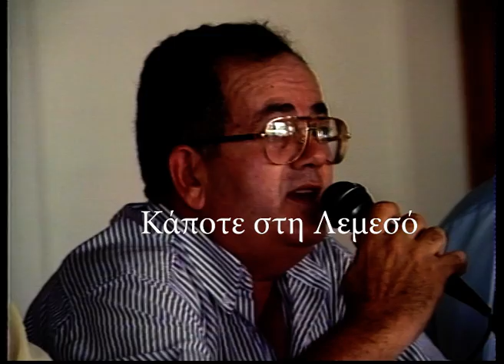18 Ιουλίου 1994 απεργία αστυνομικών των αγγλικών βάσεων.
18 Ιουλίου 1994 απεργία αστυνομικών των αγγλικών βάσεων.
Ρεπορτάζ: Αννα Δημητρίου
Κάμερα: Κλείτος Ερωτοκρίτου
Μοντάζ: Ανδρέας Μιχαηλίδης
Αρχείο: Videoscope studio